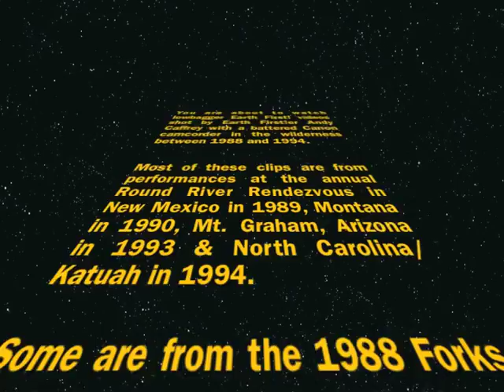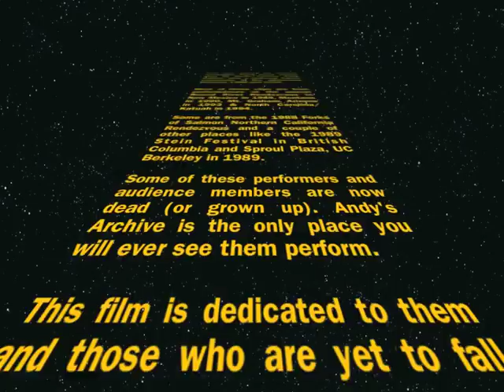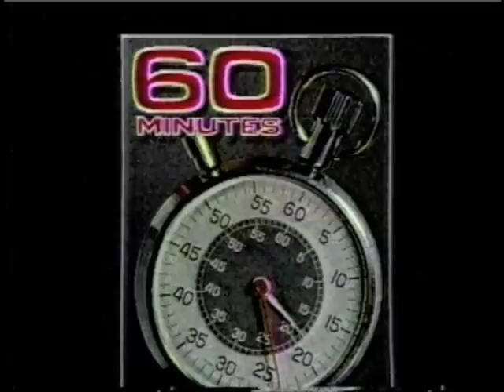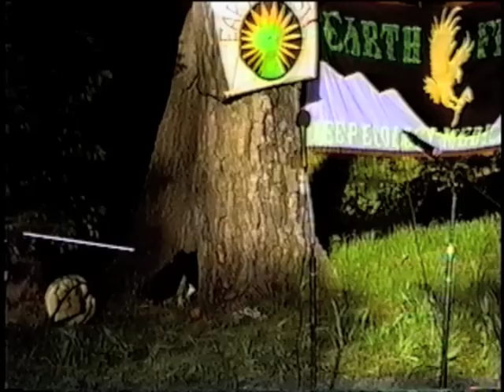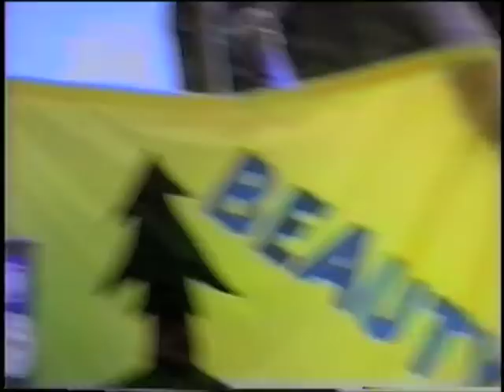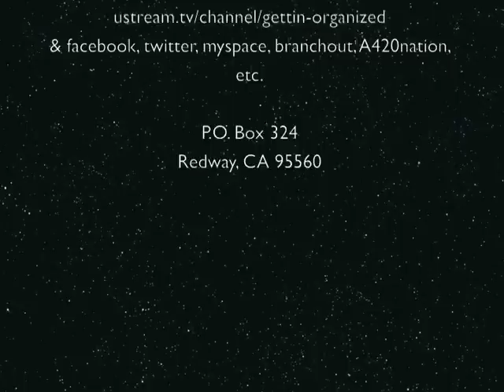Andy Caffrey's Welcome to the Rendezvous!! p. 1- Gaiabilly/Earth First! music live!